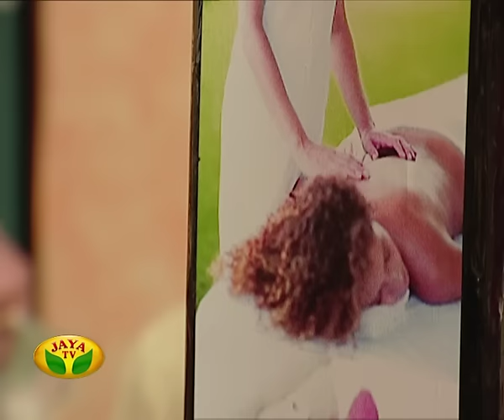Serial Promo Combo - 30/05/16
1.Jai Veera Hanuman - Monday to Saturday Every night at 07:00 pm

2.Kairasi Kudumbum - Monday to Saturday Every night at 08:30 pm

3.Sondhangal - Monday to Saturday Every night at 09:00 pm

4.Periya Idathu Penn - Monday to Saturday Every night at 09:30 pm